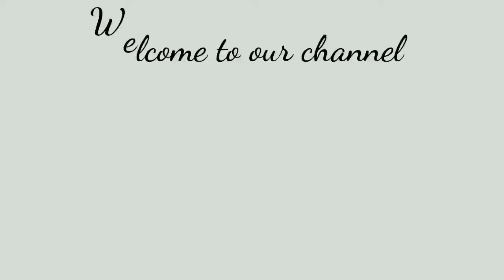Tidying up | Office room | The Rite Connection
💞HEYYY y'all hey!! I hope everyone is doing well and staying safe.. in today's video I'll be tidying up the office/music room.. I hope you all will enjoy and get some motivation to tidy up areas in your home...Enjoy!!

➡️Popular video of me singing Tyler Perry challenge "He's got the whole world in his hands"

💞Wanna Collab 👇🏾👇🏾serious inquires only

xoxo

The Rite Connection